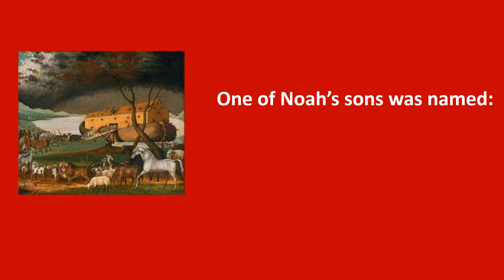One of Noah’s sons was named:/Jesus caresyou heals you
One of Noah’s sons was named:

Biblestory
todaybibleverse in tamil
Bible quiz